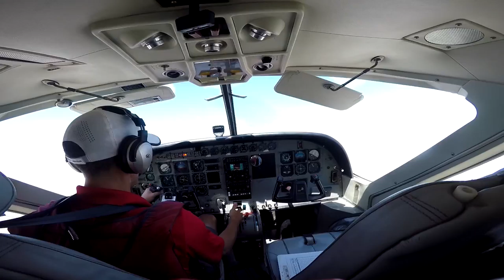Christian Navas Skydive Taft.